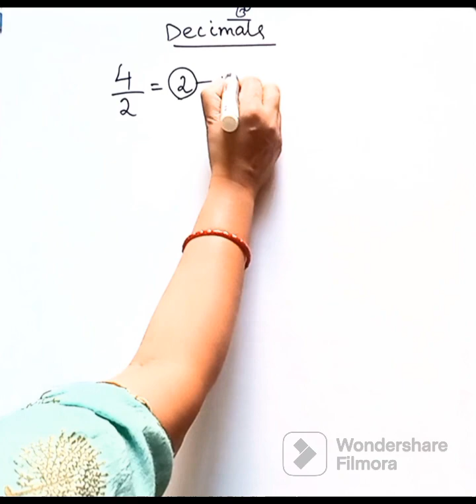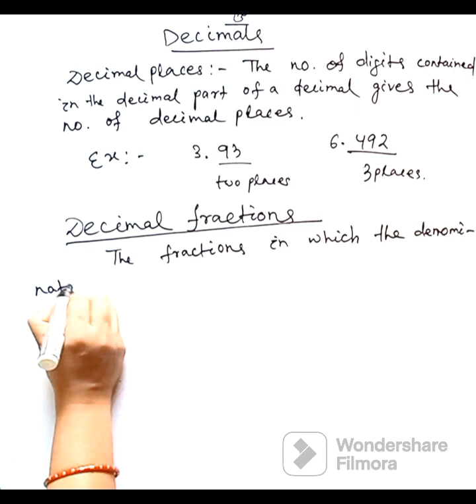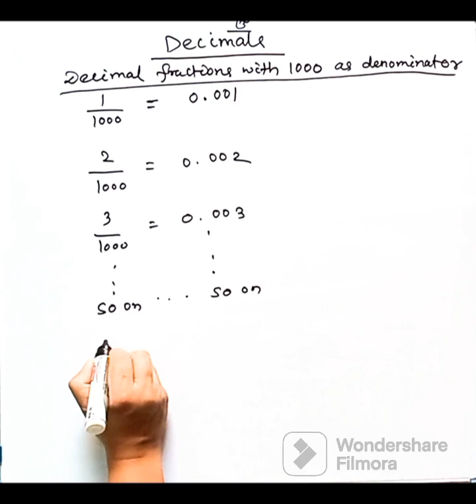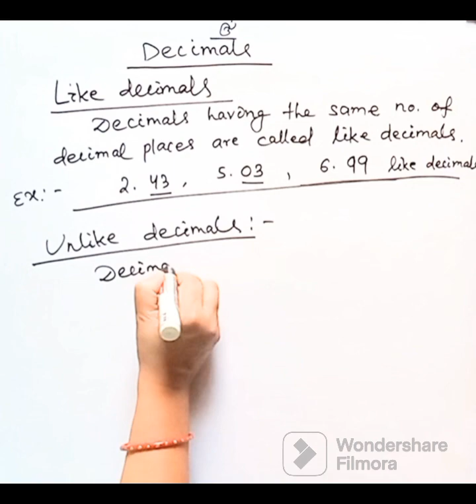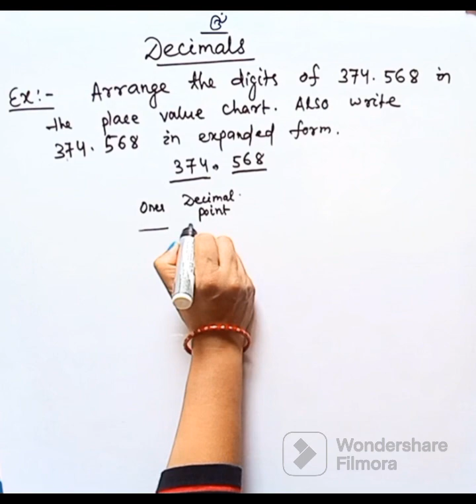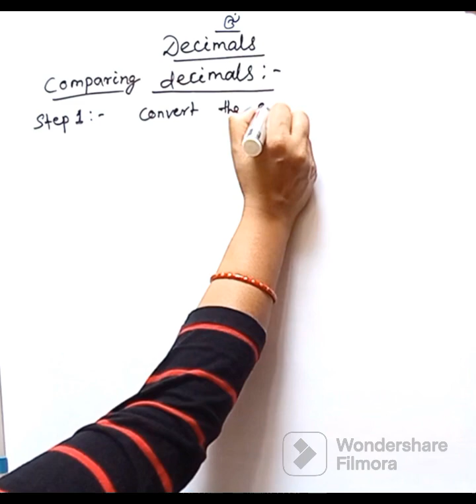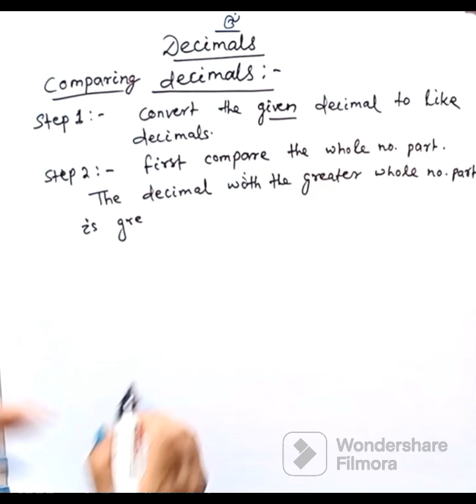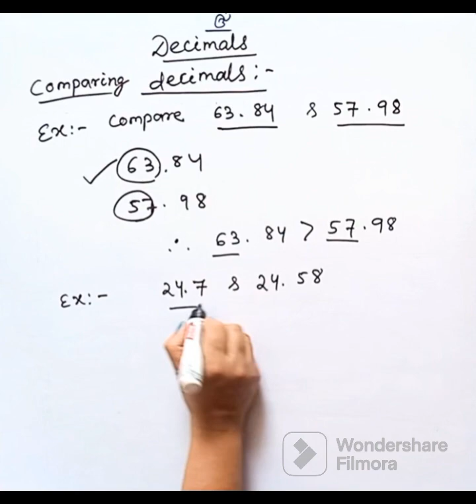Decimals - Basics of Decimals |NCERT , CBSE |Class - 6 math| Hindi [Part - 1]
Class-6 What are decimals? Decimals kya hote hein? Decimals explained easily. Decimals bana diya aasan.

Hamare channel me ham math ko assan tarike se samajhate hain. My self Madhulika , I Believe in simplicity

Thanks Viewer ..Have a great learning!